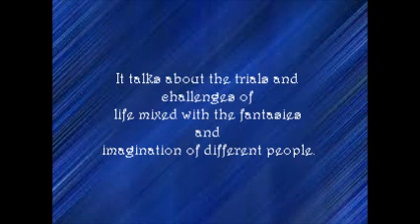Inkheart, a book talk by Jose Ochoa